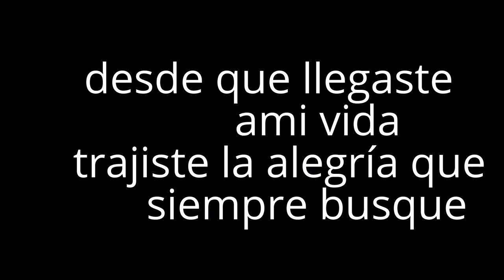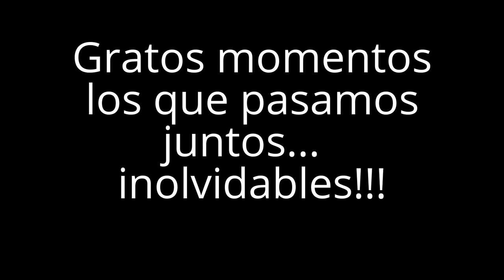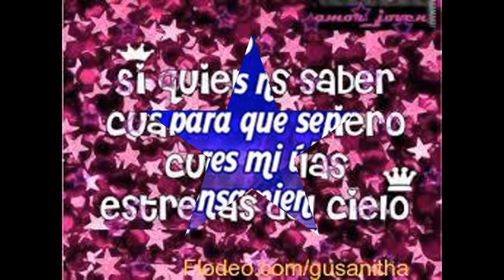a partir de hoy ani